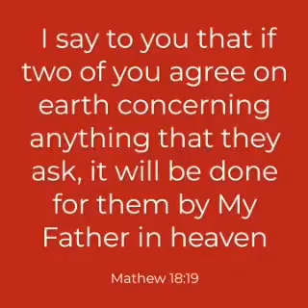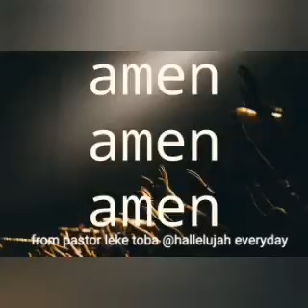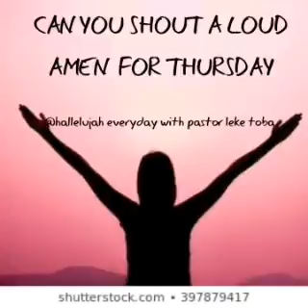A PRAYER FOR THURSDAY 12TH DECEMBER 2019